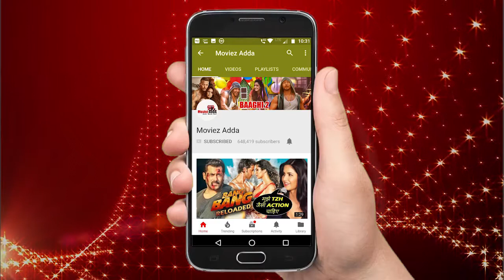सलमान खान के भारत फिल्म की शूटिंग होगी UAE में शुरू